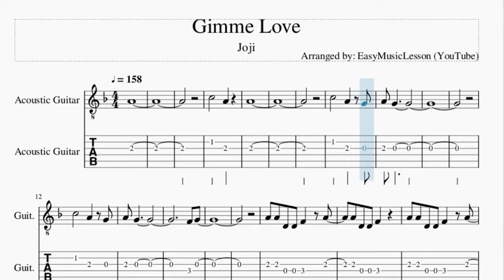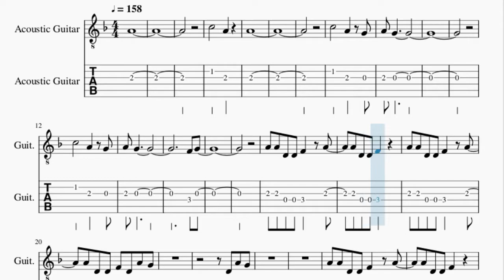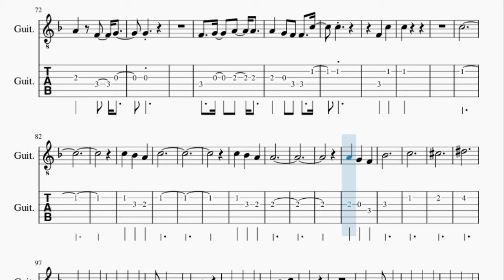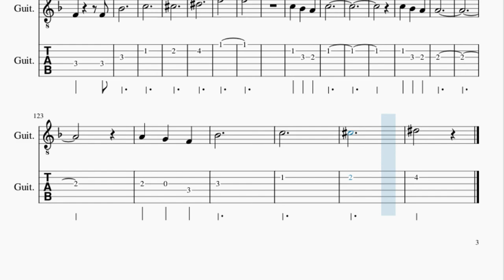Guitar Tab: How to play Gimme Love by Joji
Here is a sheet music/tab video on the song Gimme Love by Joji on the guitar. A guitar tab arrangement which is transposed to notes that are easily played by guitar, for the song Gimme Love by Joji.

EasyMusicLesson2 teaches you to play the your favorite instrument, through well-arranged sheet music so that you too can learn how to play Gimme Love by Joji on the guitar as fast as you can. A guitar tab with backing tracks to help your play the song better.

Chords of Guitar arrangement:
F Maj   F Maj   A Min   A Min   Bb Maj   Bb Maj   D Min   C Maj
F Maj   A Min   Bb Maj   Bb Min   F Maj   A Min   Bb Maj   Bb Min
F Maj   A Min   Bb Maj   Bb Min   F Maj   A Min

Melody notes of Guitar:
A4
C5       A4
A4
C5       A4   G4
A4 G4
C5       A4   G4
A4 G4
F4 G4
A4 A4 D4 D4 F4   A4
A4 D4 D4 F4
A4 D4 D4 F4 D4 A4 G4
D4 A4 G4
D4 A4 G4
F4 G4 G4   G4   F4
G4 G4   G4 F4 F4 F4
G4 G4   G4 F4 F4
F4 F4 G4   G4   F4
D4 A4 G4
D4 A4 G4
A4 C4 F4 C4 F4 C4 A4
C4 F4 C4 F4 F4
G4   A4   A4   A4
G4 F4 G4   G4 A4
G4     G4
C5   C5
F4   C5
C5
C5
C5
Bb4   A4   C5
C5   Bb4
A4   A4
A4   G4   F4
Bb4
C5             Db5
Eb5
A4
F4   C4
A4   A4
A4   A4   Bb4
C5   A4
F4         F4
Bb4             C5
Db5
Eb5
F5
C5   Bb4
A4   C5
C5   Bb4   A4
A4
A4   G4   F4   Bb4
C5
Db5
Eb5